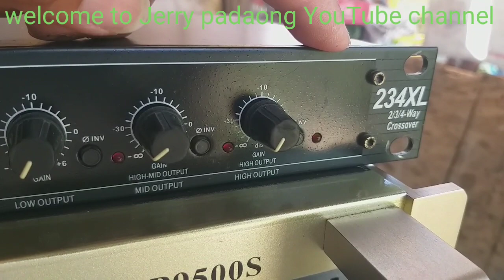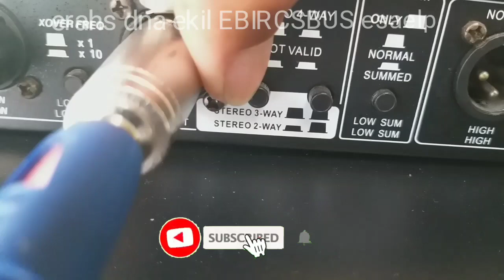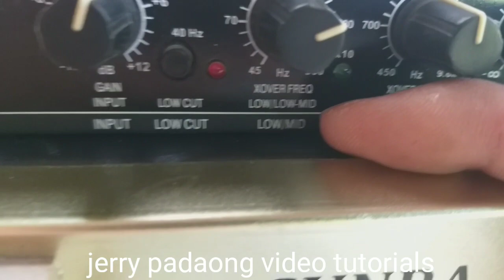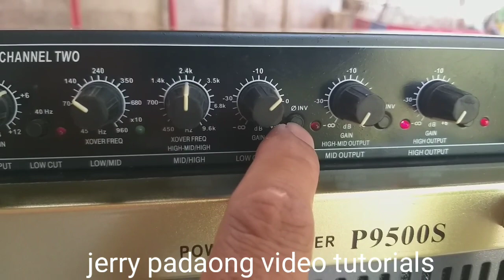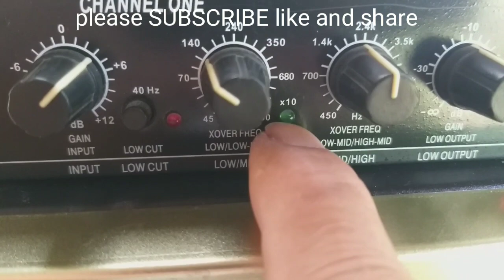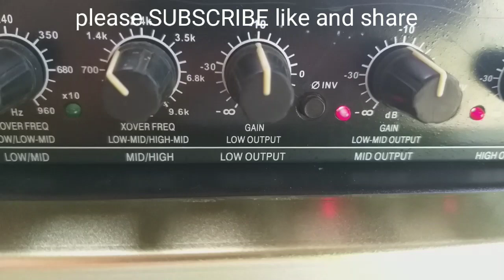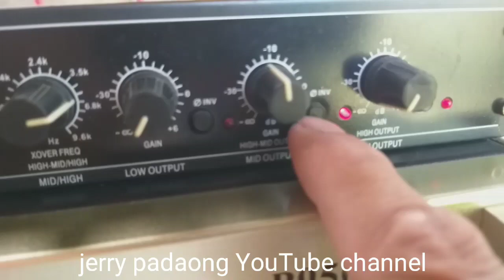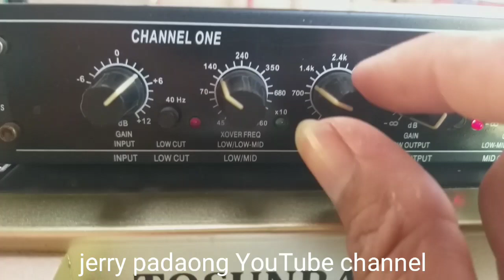active crossover frequency function explain and testing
live 234ways active crossover
testing low,mid,hi output
tusonra power amp p9500s